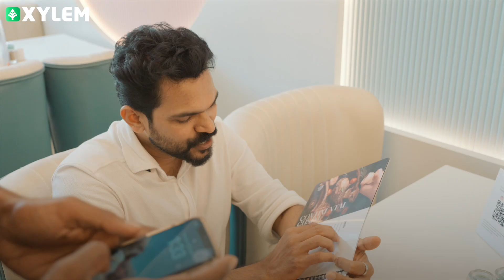Are You Ready to Learn Now Ep:-01 | Xylem Class 9